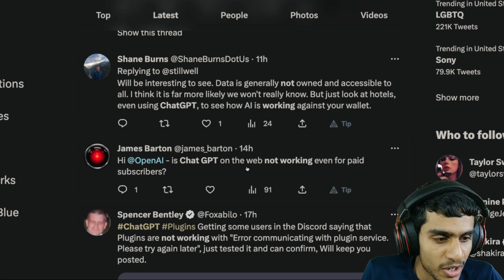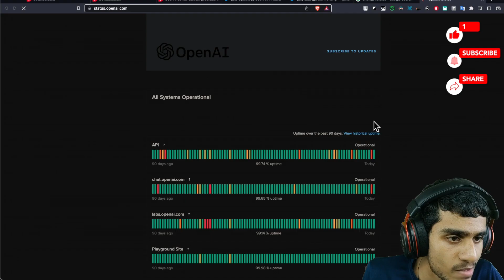Chatgpt Is At Capacity Right Now FIX ? Why Chat GPT Not Working ? FIX TODAY ?